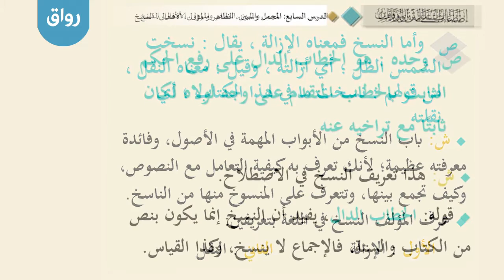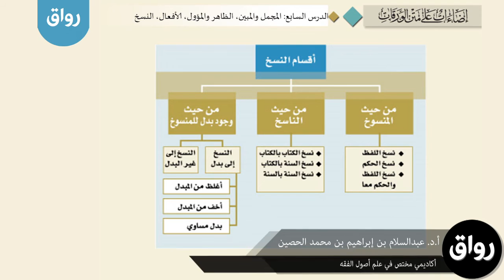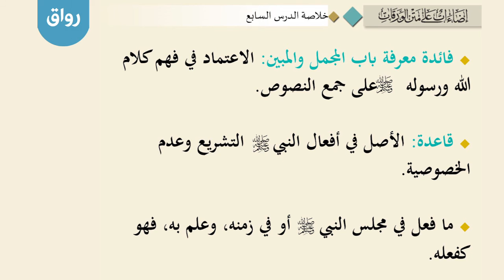رواق : إضاءات على متن الورقات الاسبوع السابع ١٤ - أ.د. عبدالسلام بن إبراهيم الحصين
رواق : إضاءات على متن الورقات
يقدم المادة: أ.د عبدالسلام بن إبراهيم الحصين

لمتابعة المادة عبر قائمة التشغيل التالية

هذه المادة تقدم شروحات لكتاب متن الورقات، في أصول الفقه  للإمام الكبير عبدالملك الجويني، شيخ الشافعية.
يتميز الكتاب بصغر حجمه، ووضوح معانيه، مع غزارة المواضيع في أصول الفقه.يتميز الكتاب بصغر حجمه، ووضوح معانيه، مع غزارة المواضيع في أصول الفقه.